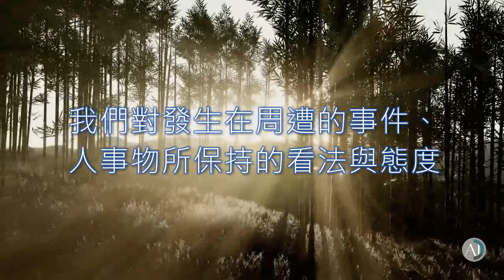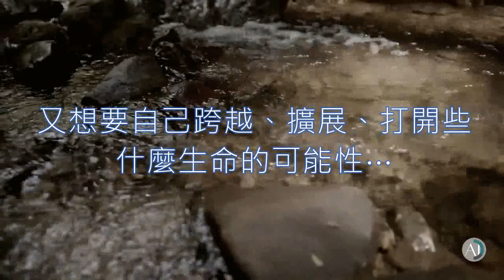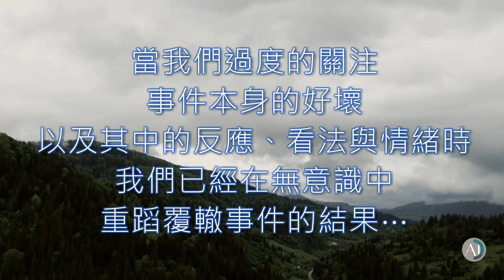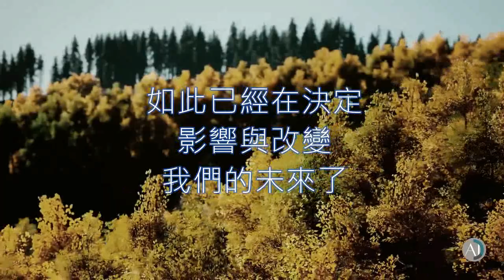在每一次發生經歷的事件中，感受其背後的情感能量振動是什麼⋯內容來自：簡湘庭生命藍圖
想法的改變 -- 會改變事件的發展與結果...

在生活中⋯稍微放鬆片刻⋯
停下來⋯感受一下自己⋯感覺一下自己⋯
種種的發生與經歷，要讓自己學習什麼⋯平衡、擴展 些什麼⋯⋯
如此已經在決定、影響與改變我們的未來了

內容來自：簡湘庭生命藍圖

一個新世界: 喚醒內在的力量 ➜
三毛的平行宇宙 ➜
賽斯讓你成為命運的創造者 ➜
賽斯相關書籍 ➜